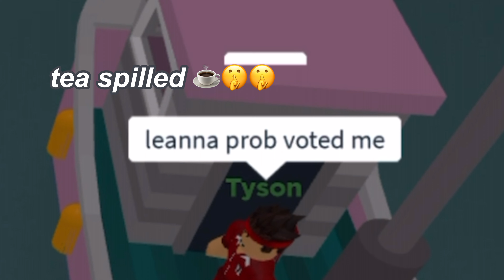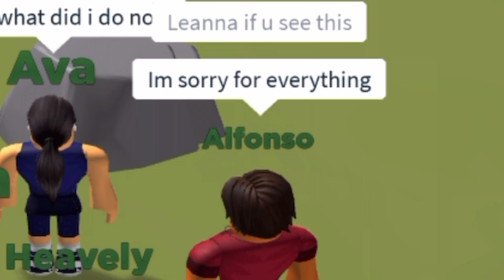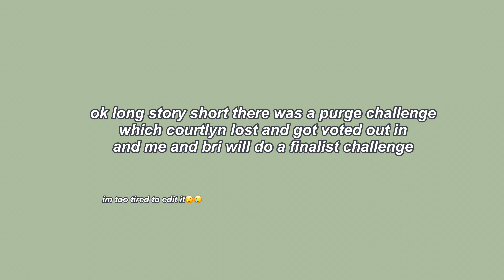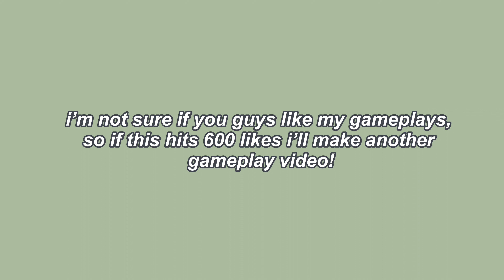TOTAL ROBLOX DRAMA NEW MAP MOVIE GAMEPLAY☕️🫢| a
Total roblox drama
Movie gameplay roblox drama
Total drama new season
Total drama 2023 new full episodes
Total roblox drama